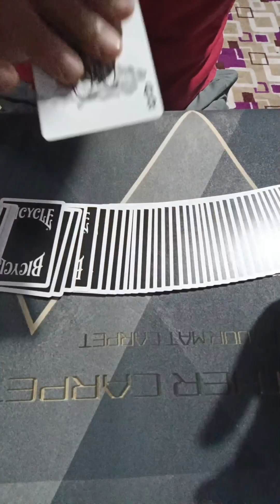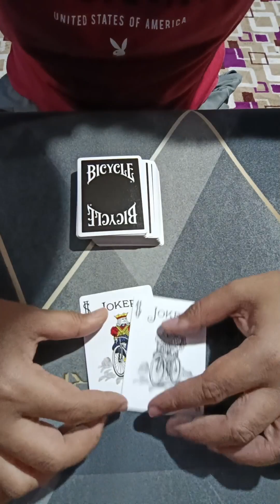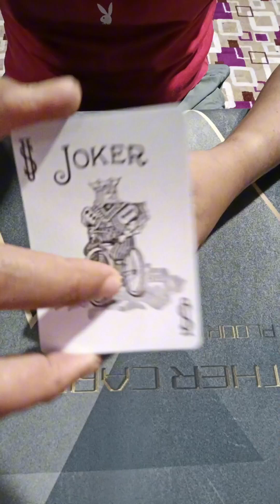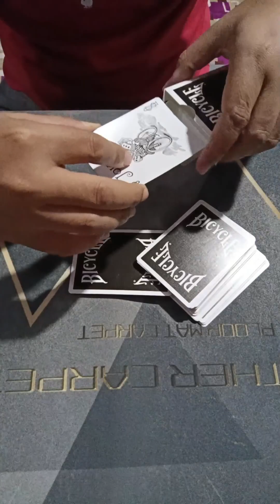Masih juga Polis sentri. minat trick ni